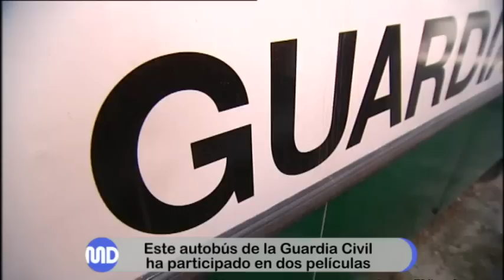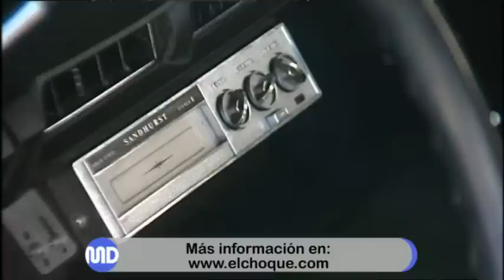Los coches del cine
¿De dónde salen los coches que se usan en la tele o en las películas de cine? Nos hemos acercado hasta un desguace madrileño en el que nos han contado todos los secretos.